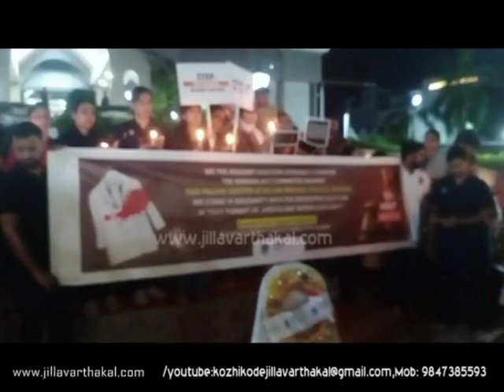MIMS PRATHISHEDAM JV